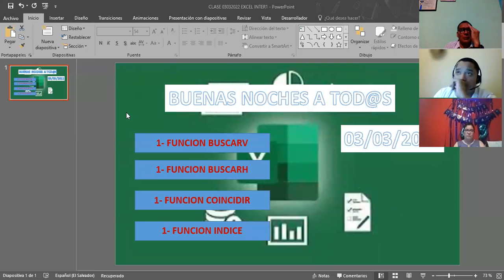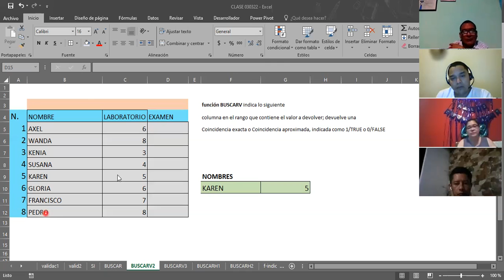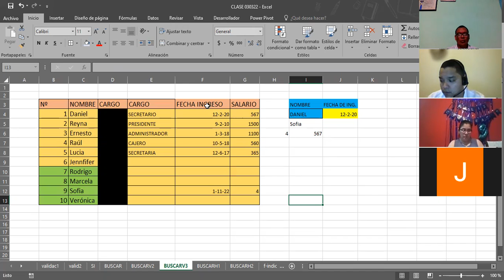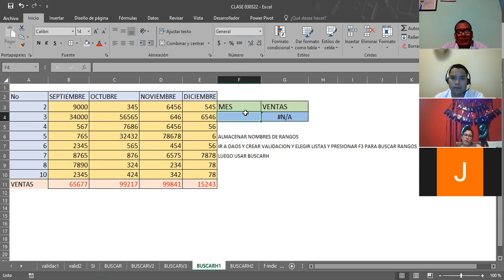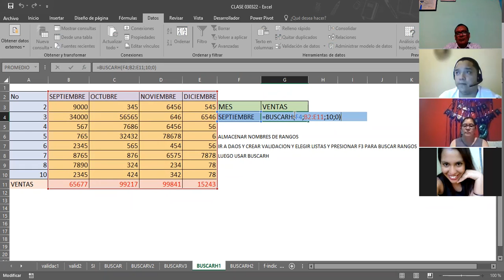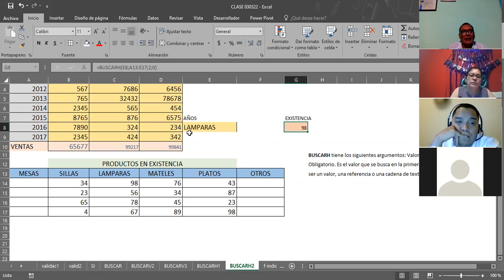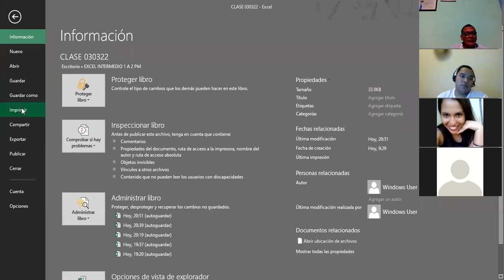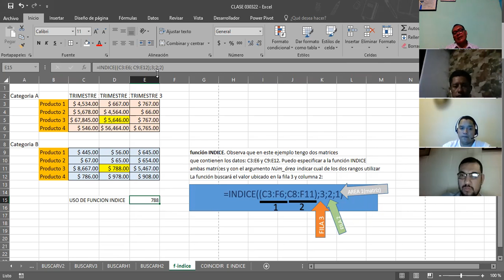Ingles Corporativo-EXCEL INTERMEDIO FUNCION INDICE